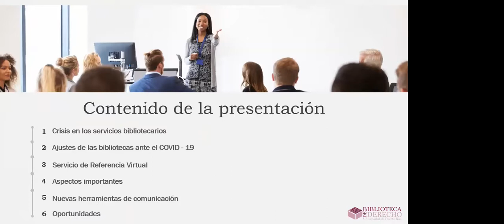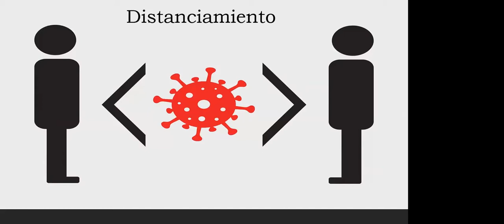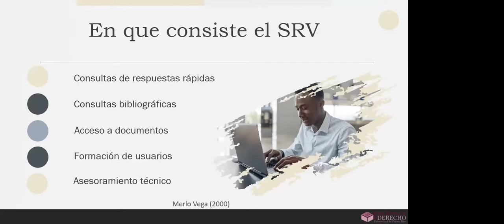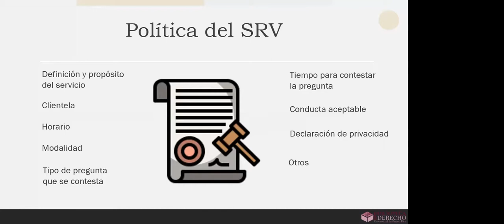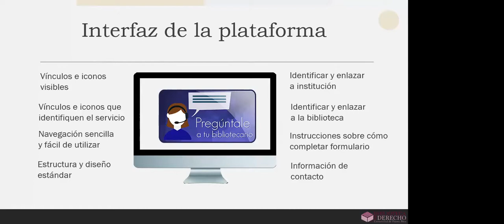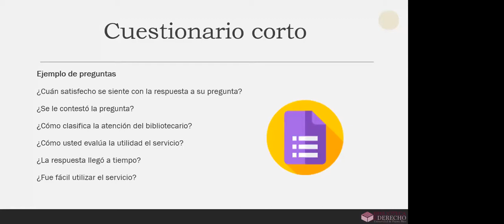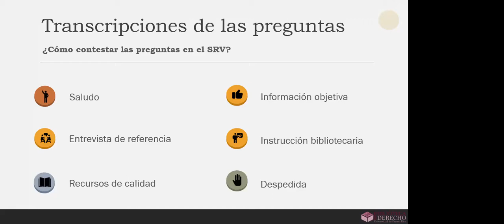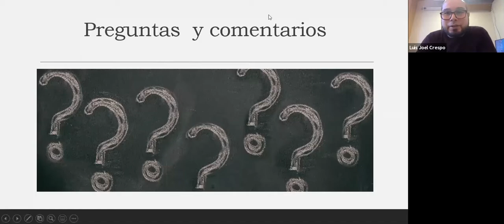El Servicio de Referencia Virtual en Tiempos de Pandemia | Dra. Jeannette Lebrón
En el primer conversatorio de la serie "La Referencia Virtual Como Herramienta en Tiempos de Pandemia", la Dra. Jeannette Lebrón, especialista en referencia virtual y bibliotecaria en la Biblioteca de Derecho de la UPR, nos introduce al concepto de referencia virtual y su importancia vital en tiempos de educación a distancia.